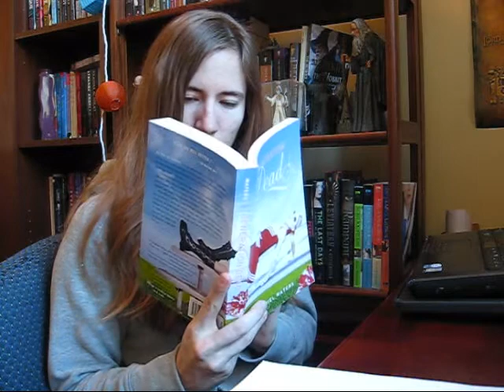Friday prepares for submissions! - Week 7